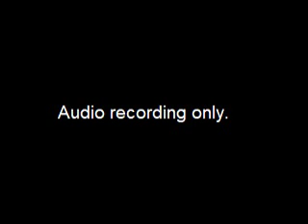Assembly Public Safety Committee Meeting - 2016-08-03